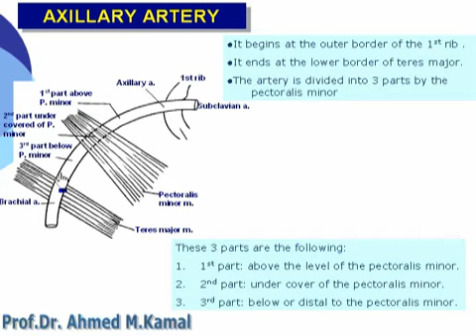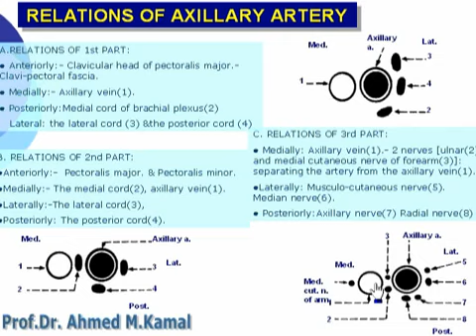26 U Limb Axillary artery Azharmedicine com